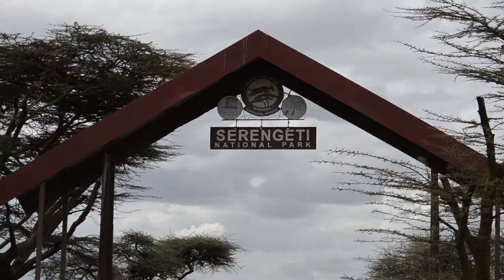6 Safari Serengeti NP 1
Day 2 of our safari - from Tarangire to Serengeti NP, with broken car on the way :)